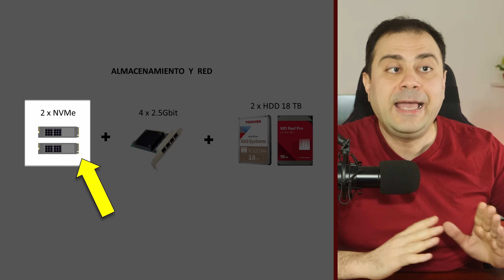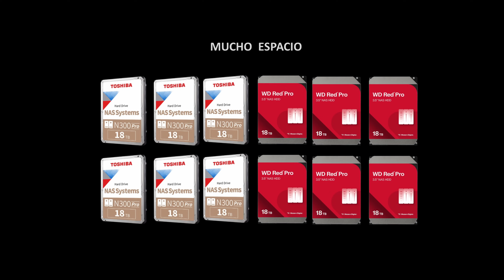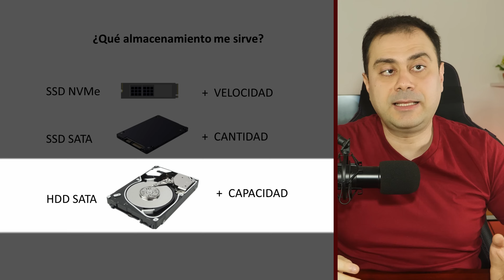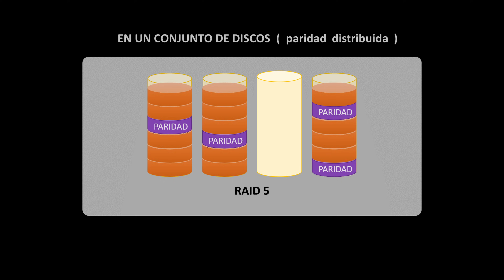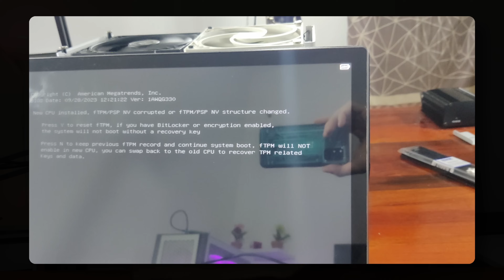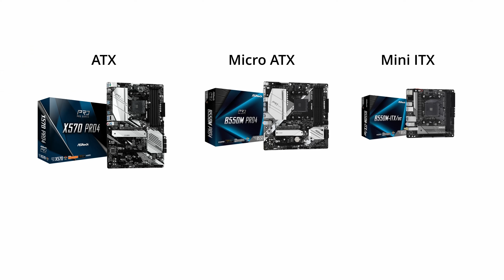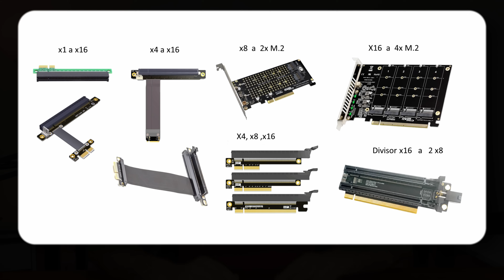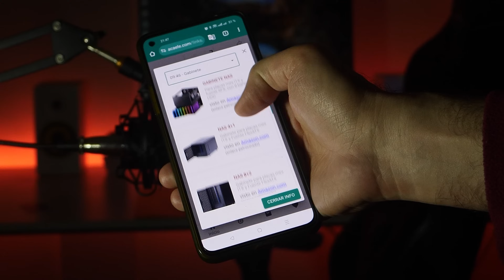GUIA DE COMPRAS 🛍️ NAS CON RYZEN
🏷️ *Ryzen 3500X (usado)*

🏷️ *Placa B550 ITX nueva*

*Capítulos*
00:00 NAS con Ryzen (servidor casero y PYME)
03:19 Llaves de Software
05:41 HDD
08:11 SSD SATA
08:54 SSD M.2 NVMe
09:21 Procesador
09:46 Gabinete, DIY o Rack
10:44 Fuente de Alimentación
11:40 Placa Madre y Red
12:59 El NAS Perfecto
13:49 Adaptadores PCIe
14:16 Refrigeración
14:27 RAM
14:55 Gráfica
15:18 Router y cables de red
17:24 Extras